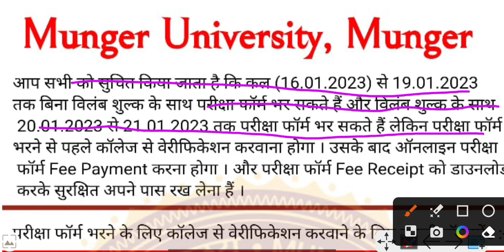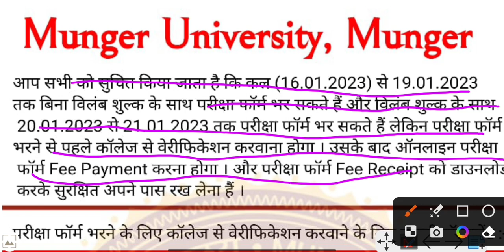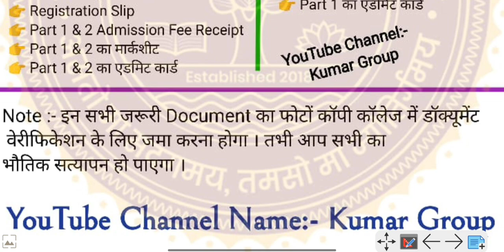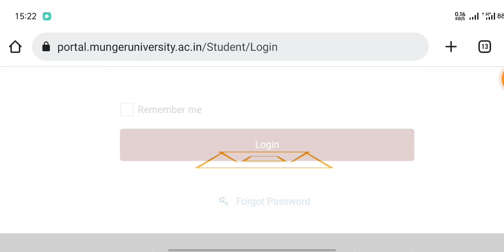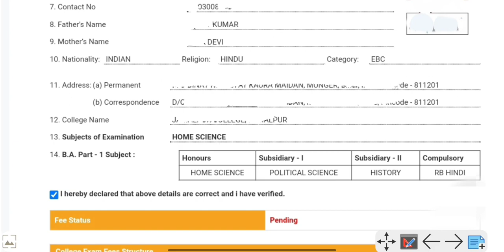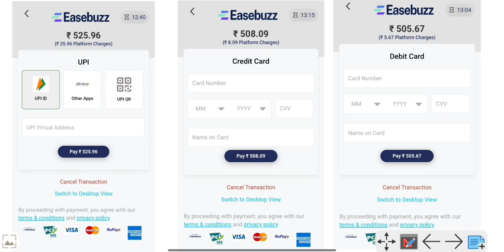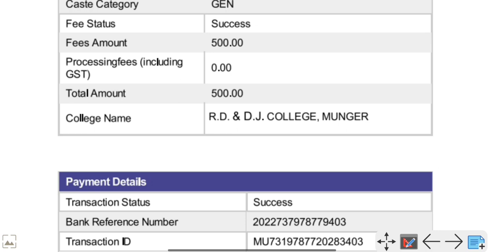Munger university Part-1 Part-2 Regular & Backlog B.A,B.Sc,B.Com Exam Form Apply 2023 Full Process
Munger university Part-1 Part-2 Regular & Backlog B.A,B.Sc,B.Com Exam Form Apply 2023 Full Process @KumarGroup
B.A,B.Sc,B.Com  Part-1 Session 2021-23/ Part-2 Session 2020-23/ Backlog Part-1 Part-2 Exam Form 2023 👇👇👇👇👇👇👇👇👇👇👇